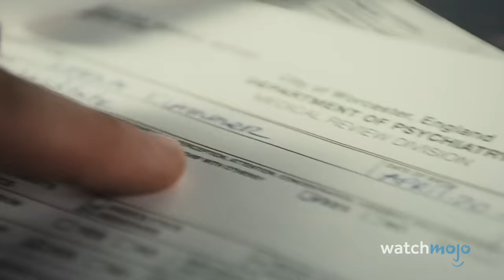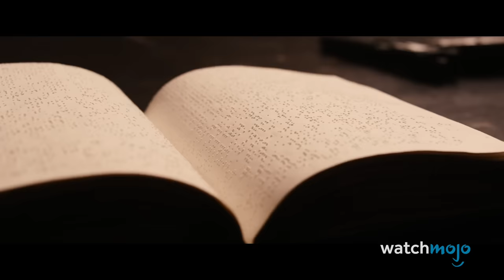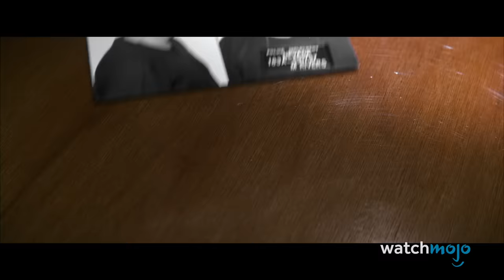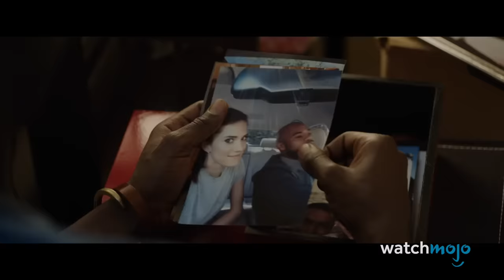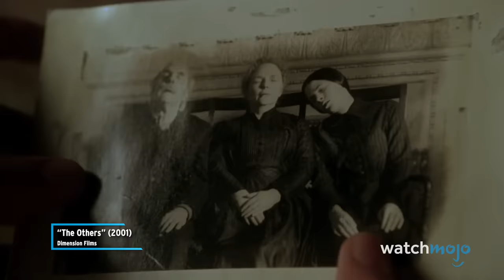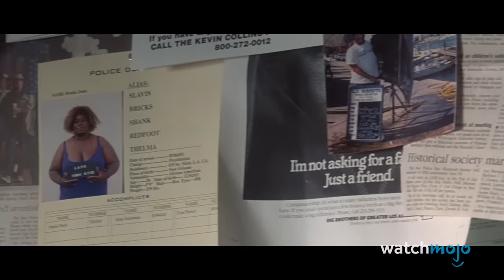Top 30 Movie Reveals No One Saw Coming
Gasp! Welcome to WatchMojo, and today we’re counting down our picks of the biggest big screen plot twists that made everyone’s jaws drop. Consider this your spoiler warning. Our countdown includes moments from movies “Chinatown”, “Shutter Island”, “Us” and more! Is there a surprising cinematic reveal we missed? Blow our minds in the comments.